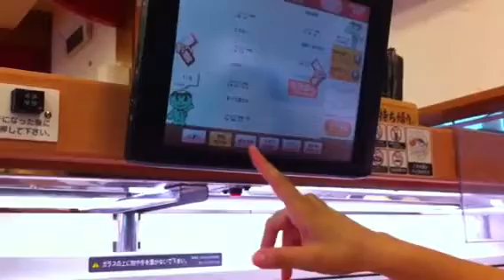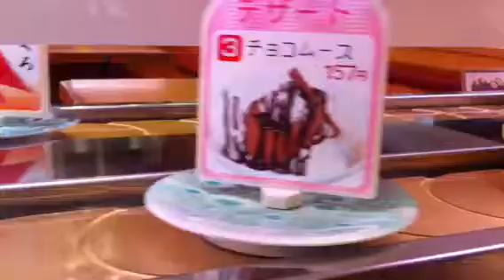Kappa Zushi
Dinner!